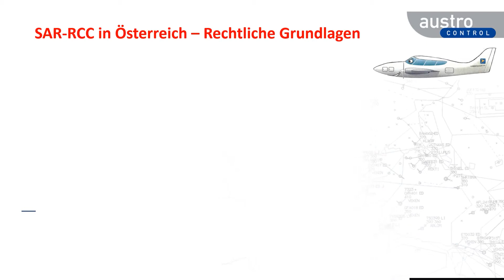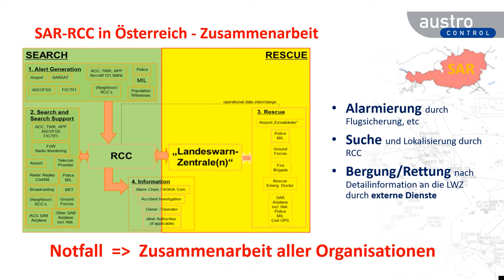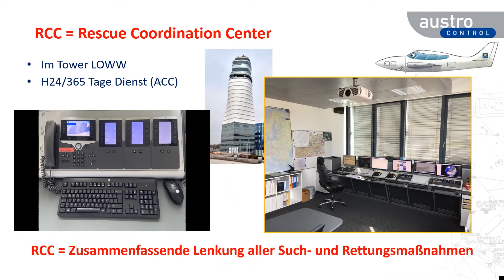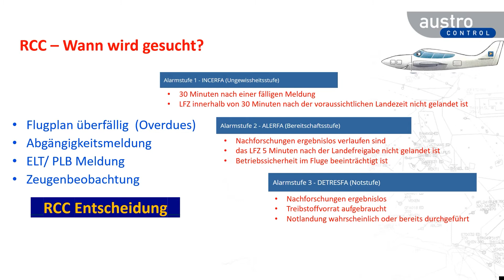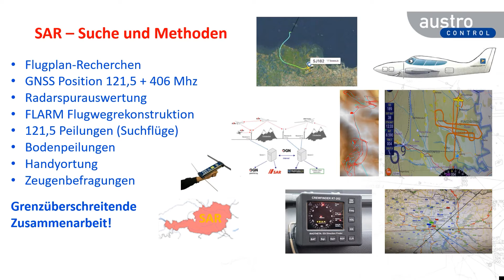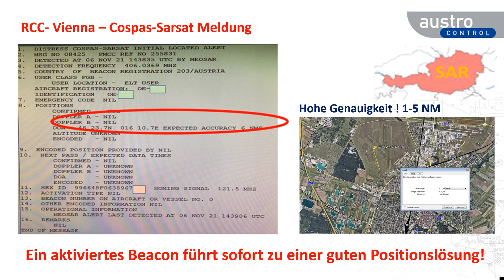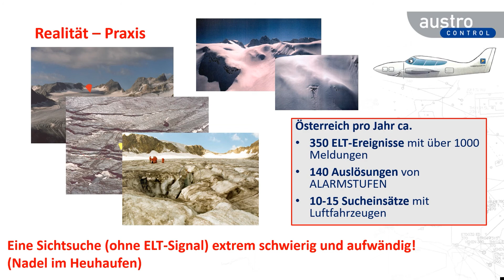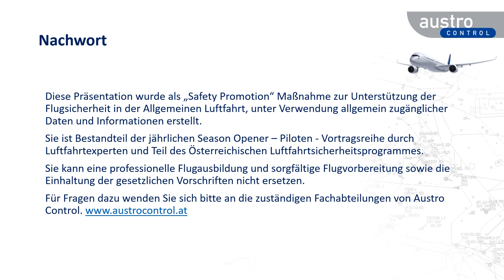Season Opener 2022: RCC - Sicherheitsnetz für Notfälle, Such- und Rettungsdienst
Der Vortrag behandelt das Sicherheitsnetz für Notfälle in der Luftfahrt, mit dem Schwerpunkt auf RCC, Such- und Rettungsdienst.